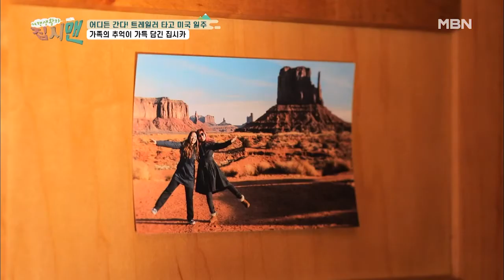가족의 추억이 가득 담긴 여섯 살(?) 집시카 大공개!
MBN ‹여행생활자 집시맨› 매주 일요일 오전 11시 10분 본방사수!